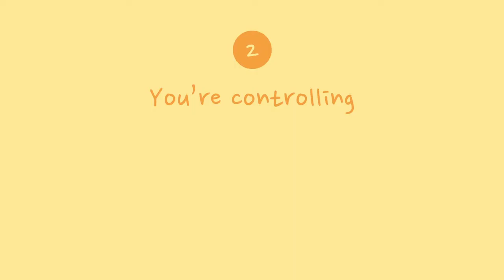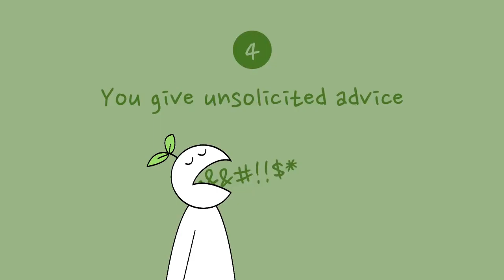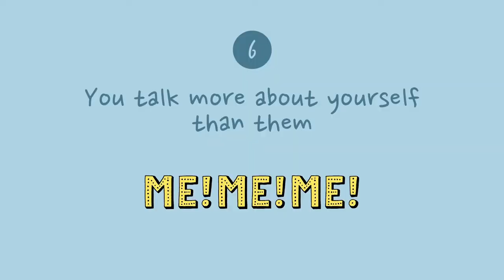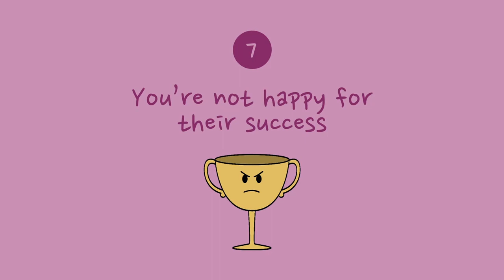7 Signs You re Becoming a Toxic Friend | Psyche2Go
We've talked a lot about the signs you may have a toxic friend, but have you ever wondered if you're the toxic one? Are you worried that you'll push them away by being a bad friend? We all make mistakes. And sometimes we may not realize that we are already hurting the people we love until it’s too late. So, to help you prevent this from happening, let's look at some of the signs you might be turning into a toxic friend.

Oh! And if you're curious about the video on the signs of you have a toxic friend that we've mentioned, here's the link to it

Writer: Chloe Avenasa
Script Editor: Isadora Ho
Script Manager: Kelly Soong
VO: Lily Hu
Animator: Grace Cárdenas Cano
YouTube Manager: Cindy Cheong

Crick, N. R., & Nelson, D. A. (2002). Relational and emotion victimization within friendships: Nobody told me there’d be friends like these. Journal of adolescent psychology, 30(6), 599-607.

Crothers, L. M., Field, J. E., & Kolbert, J. B. (2005). Navigating power, control, and being nice: Aggression in adolescent girls’ friendships. Journal of Counseling & Development, 83(3), 349-354.

Meyers, S. (2017). “Why People Give Unsolicited Advice (Though No One Listens).” Psychology Today.

Masheter, C. (2007). A Study on The Dynamics of Healthy and unhealthy Friendship. Journal of Social Psychology, 463-475.

TEDx Talks. (2016, December 21). Sharon Livingston: 8 signs of a toxic friendship.

TED-Ed Student Talks. (2019, May 17). Leo Hamric: What can you do when a friendship becomes harmful?